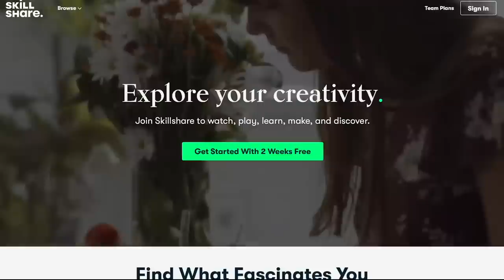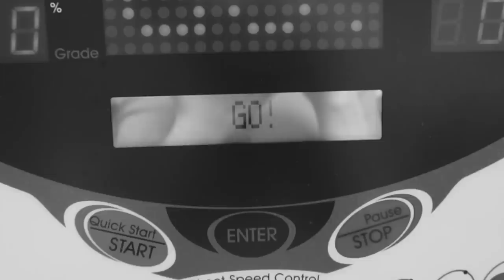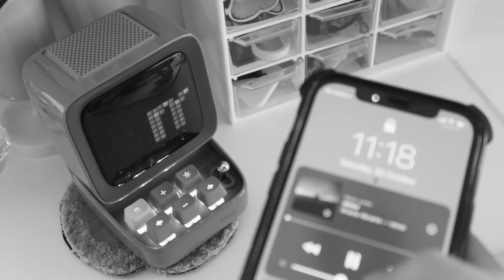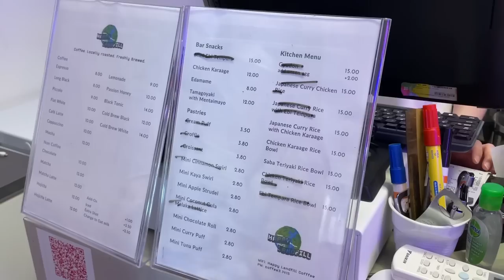productive week in my life | getting a piercing, back to the gym, unboxing haul